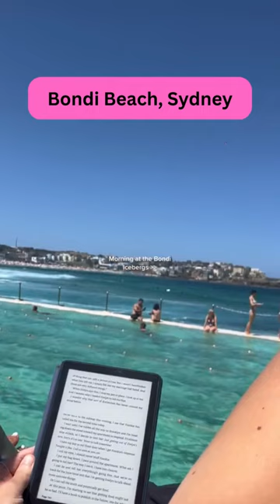Bondi Beach, Sydney Australia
Bondi Beach is a famous tourist destination in Sydney, Australia where visitors can enjoy:
Swimming and sunbathing: Bondi Beach is one of the best beaches in Sydney for swimming and sunbathing. You can enjoy the sun, surf, and sand all day long.
Walk along the Bondi to Bronte Coastal Walk: This coastal walk provides breathtaking views of the ocean and the surrounding coastline.
Visit the Bondi Icebergs Club: This club offers a unique swimming experience with its ocean-fed pool and stunning views of the beach.
Visit the Bondi Markets: This outdoor market offers a variety of unique and handmade products, as well as food stalls and live entertainment.